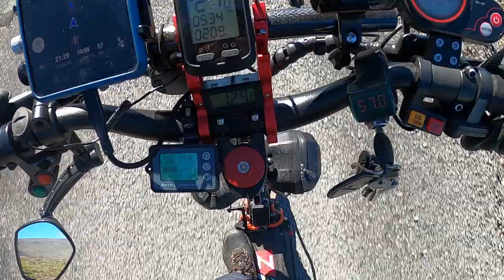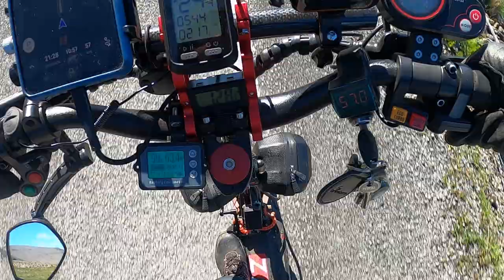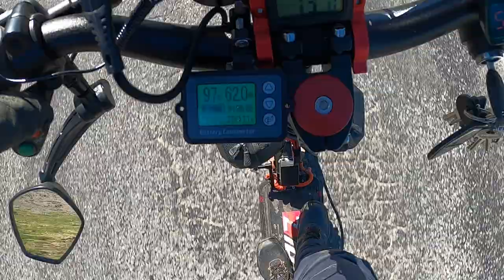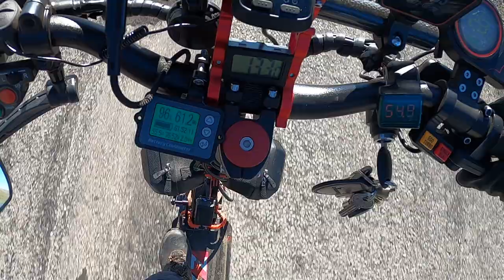Latrabiarg w trybie eko. Skuter Zero 10x.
Wycieczka na zachodni kraniec Islandii, hulajnogą Zero 10x z przyczepką. Przejechałem 120 km, zużywając 3,5 kW prądu.
Dużo gadania,  dużo własnych przemyśleń, słowem - godzina nudy.
 Muzyka
 Soundstipe.com Nature of the Beast - Jed Stark
ZKVVIIFFMJROP9GT